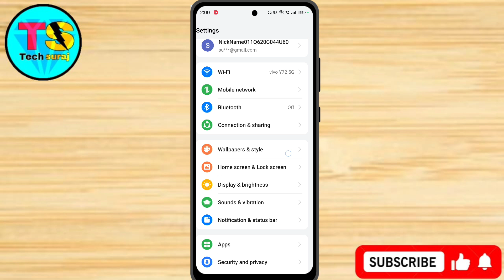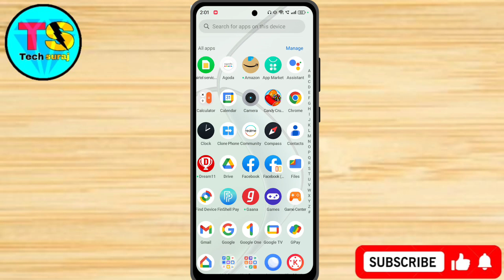Realme 13 Pro Plus App Clone & Dual App Setting Kaise On Kare // How To Dual App Realme 13 Pro Plus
Realme 13 Pro Plus App Clone & Dual App Setting Kaise On Kare // How To Dual App Setting On Realme 13 Pro Plus

Realme 13 pro plus Clone Apps,
Realme 13 pro plus Dual Apps,
How To Create Clone Apps in realme 13 pro plus,
How To Create Dual Apps in realme 13 pro plus,
Realme 13 pro plus main clone app kaise banate hain,
Realme 13 pro plus Dual Apps feature,
Realme 13 pro plus me dual app kaise chalaye,
Realme 13 pro plus mein double app kaise karen,
How to dual app in realme 13 pro plus,
Realme 13 pro plus two Main whatsApp use,
How to daul whatsApp realme 13 pro plus,
Realme 13 pro plus Clone Apps Kaise Banate Hai,
How to app clone in realme 13 pro plus,
How to make clone app in realme 13 pro plus,
Dual app in realme 13 pro plus,
Tech Suraj